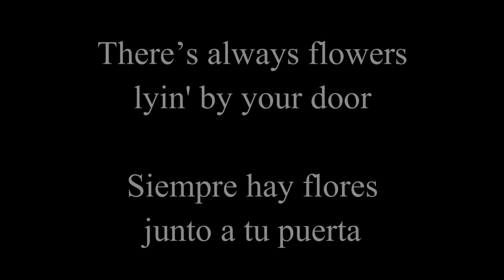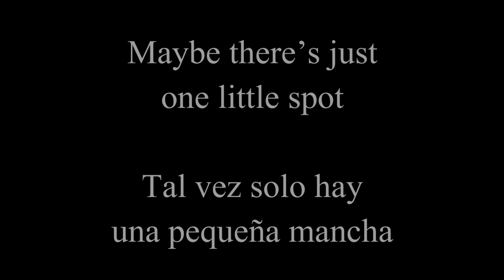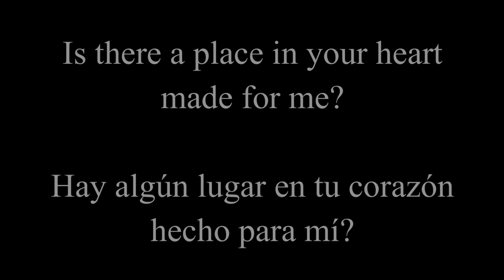Nazareth Place In Your Heart Subtitulos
Hay Un Lugar En Tu Corazon Nena